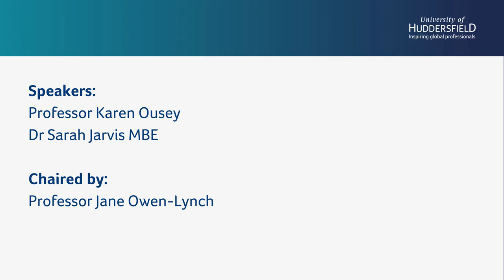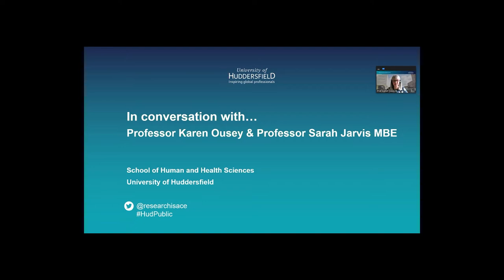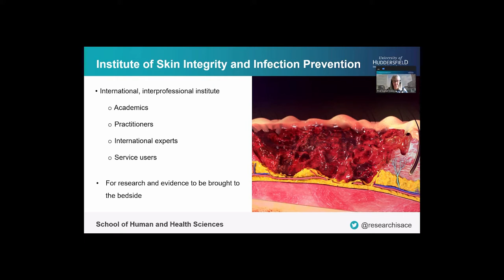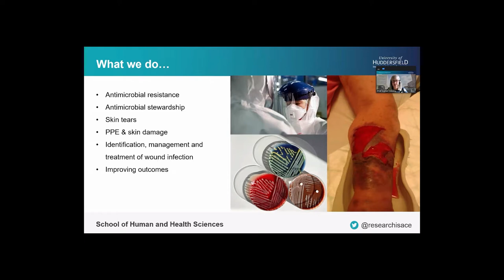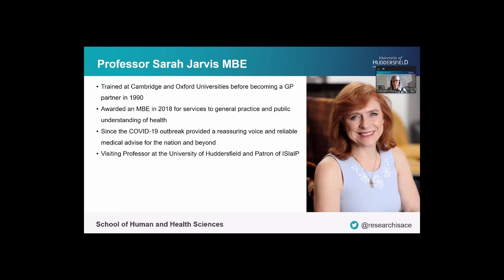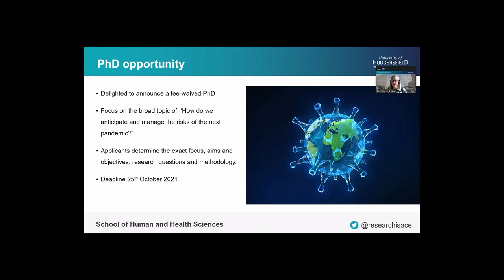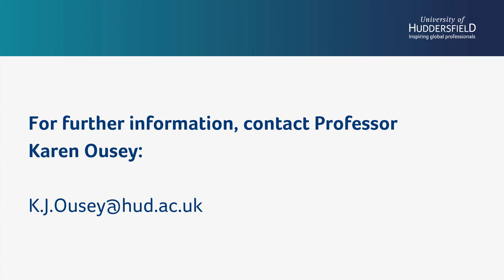GMB's Dr Sarah Jarvis separates COVID fact from fiction & also quashes numerous vaccination myths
This webinar captures the University of Huddersfield's Visiting Professor of General Practice, Dr Sarah Jarvis MBE, in conversation with our very own Professor Karen Ousey, Director of the award-winning Institute of Skin Integrity and Infection Prevention, of which Dr Jarvis is also a Patron.

They discuss the secret behind COVID19's detrimental success, the creation of the vaccine and debunk many of the unfounded and often obsurd myths which have been circulating on social media in relation to becoming vaccinated. Finally, they talk about how the pandemic has changed the UK and what it might possibly be like to live in the ‘new normal’.

Since the COVID-19 global pandemic broke out, Dr Sarah Jarvis has regularly delivered reliable medical advice on all aspects of the coronavirus & the pandemic and has been a much needed and reassuring voice for the nation throughout. Recognised by her peers as being one of the profession's most trusted medical broadcasters, she was appointed as the University's Visiting Professor of General Practice in February 2021.